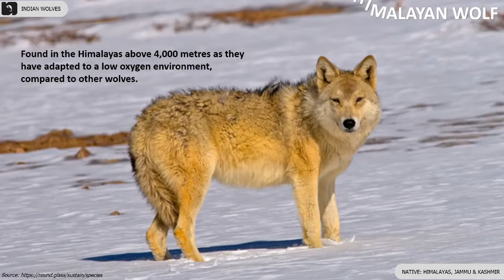Wolves of India 🐺 🇮🇳 | Mammals | Indian Animals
Wolves of India: There are a total of 4 types of Wolves in India, and the state-wise details are as follows,
Jammu & Kashmir – Himalayan Wolf
Ladakh – Black Wolf
Maharashtra – Black Wolf
Himalayas – Black Wolf, Himalayan Wolf
Indian Subcontinent – Grey Wolf, Indian Wolf

Wolves are the largest members of the canine or dog family, which comprises of wolves, jackals, foxes, coyotes and dogs both wild and domesticated. Black wolves are the rarest of all wolves in India. Wolves live and hunt in packs. They are known to roam as much as 20km in a single day. Once a wolf has found a mate, they usually stay together for life. They form strong bonds with their family and pack-mates, much as we bond with our families. A wolf which has been driven from the pack or has left of its own accord is called a lone wolf.  It avoids contact with packs and rarely howls. Himalayan wolves are found in the Himalayas above 4,000 metres as they have adapted to a low oxygen environment, compared to other wolves. Indian wolf is a subspecies of the Grey wolf, having reputation for being cunning. The reduction of their natural prey has led to their dramatic decline.

Documentation: Amrita L Kutuva and Hansen Thambi Prem